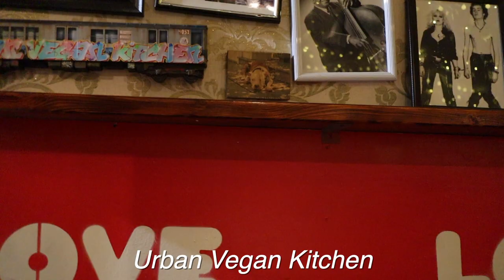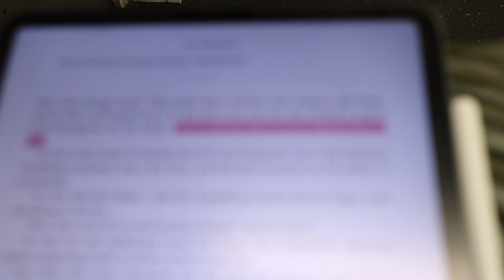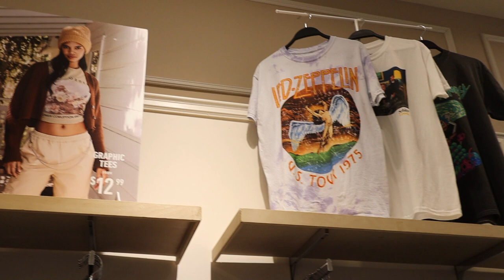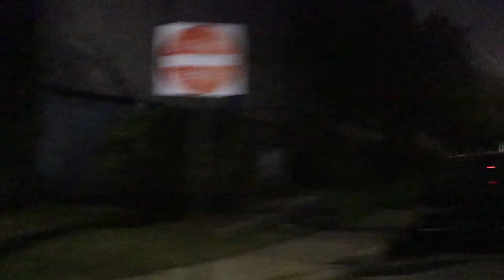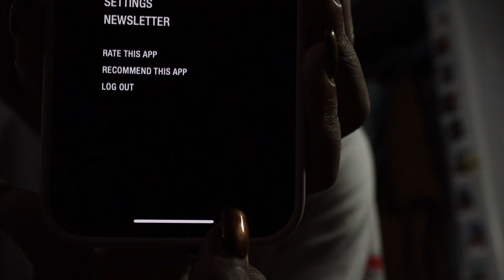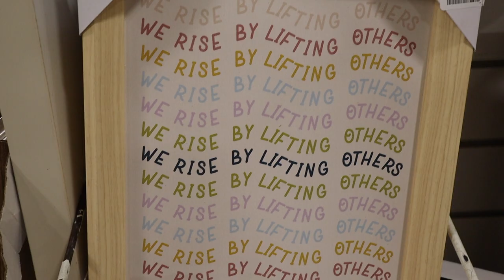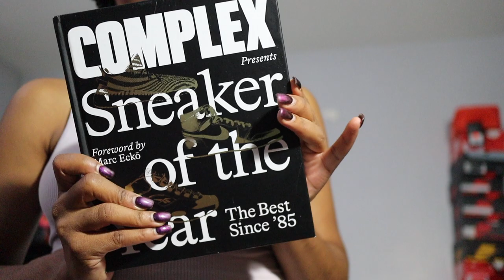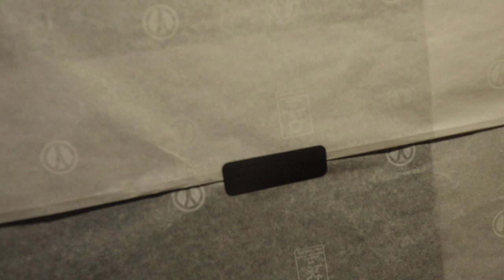VLOG | CHEMICAL PEEL FACIAL, CLOSET ORGANIZATION, HANGING WITH FRIENDS SHOP W ME + MORE | KENSTHETIC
Hey Loves,

Another week, another vlog! This week I went to brunch, went shopping, got a chemical peel, organized my closet + more! I hope you all enjoyed this video!

ITEMS MENTIONED IN VIDEO:

November 14:
HUDA Beauty Foundation
NARS Foundation
Turtleneck (Similar)
Dr Martens -
📍Urban Vegan Kitchen (Black Owned)

November 16:
Biossance Lip Balm
Casadei Boots
Pink Amazon Heels

November 17:
TGIN Gel
Cheetah Pajama Set
Faux Fur Hat
Bracelet Set
Zara Chunky Gold Hoop
Energetically New York
Half Chunky Hoop - Not on F21 site
Chunky Hoop - Not on F21 site
Anklet Set - Not on F21 site

Treo Candle - No link found
Complex Book

November 19:
TPH Products
Green Boots

▷FAQs:
➥Ethnicity:
     Dominican (West Indian)
➥Hair Type:
     4b/4c & low porosity
➥Place of Residency:
     New York
➥Age:
     27